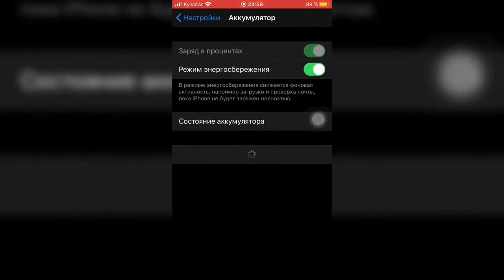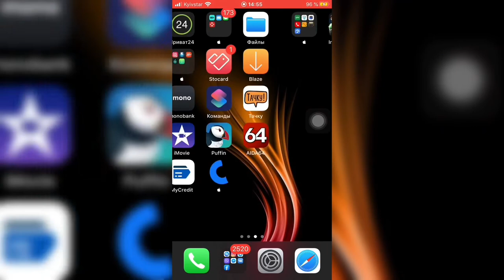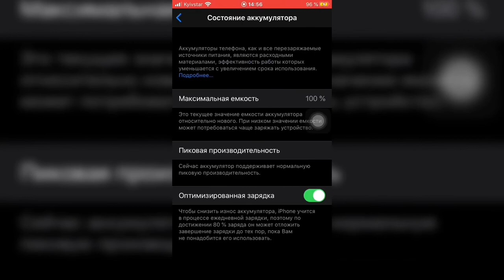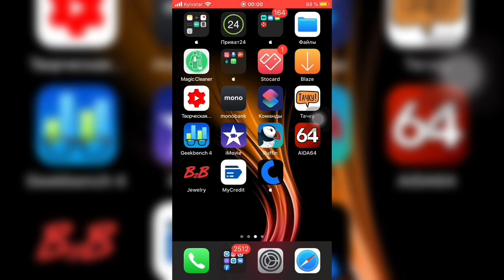Замена АКБ батарейки Проверка батареи Уход батареи iPhone 2020 - iApple Expert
Замена батарейки на iPhone
Замена акб на iPhone
Зачем менять батарейку на iPhone
Зачем менять акб на iPhone
Для чего нужно заменить батарейку на iPhone